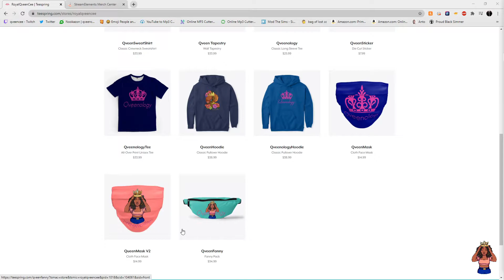The Sims 4 | Current Household| Flea Market Fail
UPLOAD YOUR SIMS IF YOU WANT TO SEE THEM IN MY GAME USING

Origin: Qveenceee
IMVU: Chiva

ts4
ts4cc
the sims 4
urban sims
black sims
the sims 4 laundry stuff
lets play the sims 4
The Black Simmer
the sims 4 create a sim
the sims 4 laundry day stuff pack
the sims 4 laundry stuff pack
the sims 4 holiday pack

the sims 3 island adventure
the sims 3 ambitions
the sims 3 late night